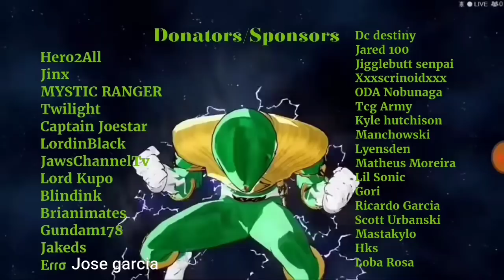Power Rangers Legacy Wars New Deal Explained (No More Warrior Boost)(Theory)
Welp in my mind pros and cons for this deal but would have to see if they do it again. So Pretty much my theory on it.